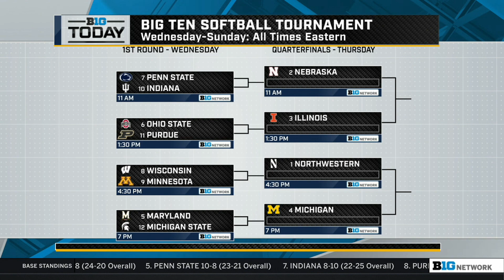Maryland Captures the Men's/Women's Lacrosse Titles; Previewing B1G Softball Tournament | B1G Today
0:00 - Maryland Men’s Lacrosse Midfielder Anthony Demaio
9:03 - Big Ten Softball Tournament Preview
18:34 - Maryland Women’s Lacrosse Attacker Aurora Cordingley
27:21 - Iowa Pitching Coach Robin Lund
35:07 - Previewing the Men’s and Women’s NCAA Lacrosse Tournaments